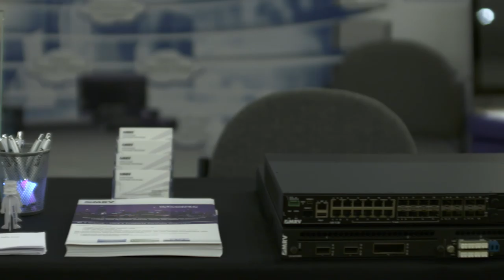MRV Communications @ INCOMPAS event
MRV empowers the optical edge.
We develop packet and optical solutions
orchestrated with powerful software to make networks smarter.

Lear more @ MRV.com